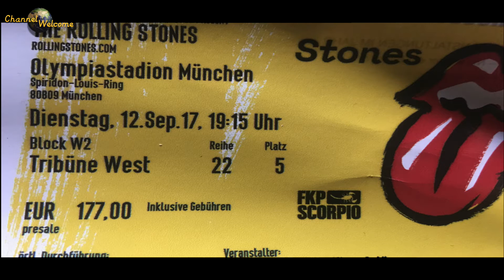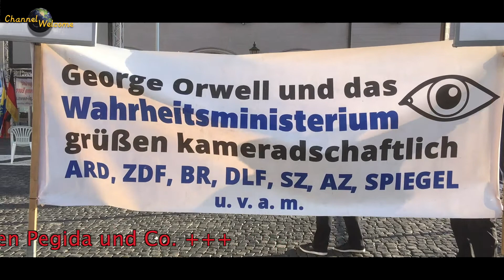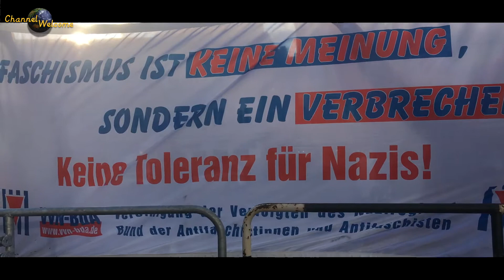Augsburg bleibt wach! 14 Tage im September - Pegida+AfD unerwünscht! (mit den Rolling Stones)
Die Rolling Stones im Olympiastadion in München - Pegida München in Augsburg - Augsburg gewinnt Heimspiel souverän 1.500:50 - Die Bundestagswahl 2017. -
14 bewegende Tage im September. Am 12. September treten die Rolling Stones in München auf, am 16.September 2017 haben die Menschen in Augsburg deutlich gemacht, was sie von Pegida und Co. halten. Nämlich nichts. Am 24. September kommt die AfD in Augsburg Bahnhofs-, Bismarckviertel auf "nur" 6,6%. Die Grünen auf 20,5%.
Wir haben Eindrücke dieser Tage festgehalten und für euch zusammen gefasst.